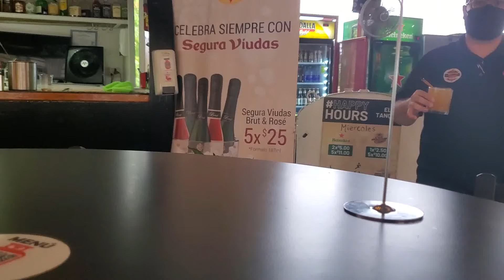Chinchorreo: Cerveza, Cocteles, Carne Frita & Ahumada | Toa Alta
Otro día que nos vamos sin rumbo y terminamos chinchorreando por Toa Alta. Durante el recorrido encontramos mucha cerveza y excelentes cocteles. La comida estuvo en otro nivel. Desde comida mexicana hasta carne frita, carne ahumada y bolitas de mofongo. Estamos convencidos que esta ruta tiene de todo para todos los gustos.

LIBROS RECOMENDADOS:
Liquid Intelligence
Spirits of Latin America
The Old Fashioned

EQUIPO
Cámaras: